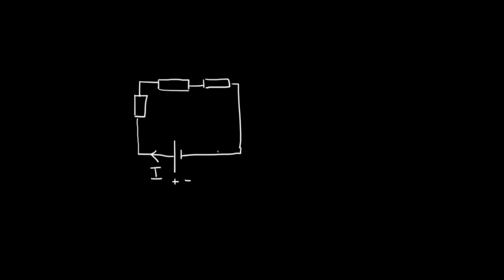Résistances en série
Loi d'association de résistances en séries